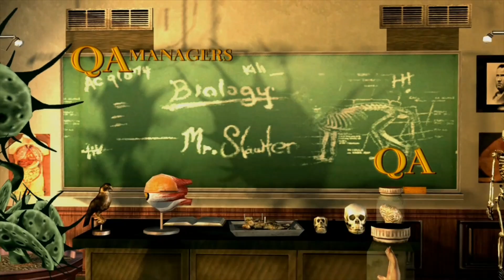Bully - Welcome to Bullworth - Chapter 1 - Part 1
Open Donasi untuk Panti Asuhan

The Rockstar Games tradition of groundbreaking, original gameplay and humorous tongue-in-cheek storytelling invades the schoolyard in Bully: Anniversary Edition. As mischievous 15-year-old Jimmy Hopkins you’ll navigate the social hierarchy of the corrupt and crumbling prep school, Bullworth Academy. Stand up to bullies, get picked on by teachers, beat the jocks at dodge ball, play pranks, win or lose the girl and survive a year in the worst school around.